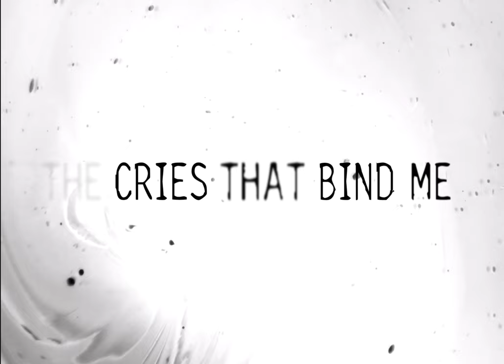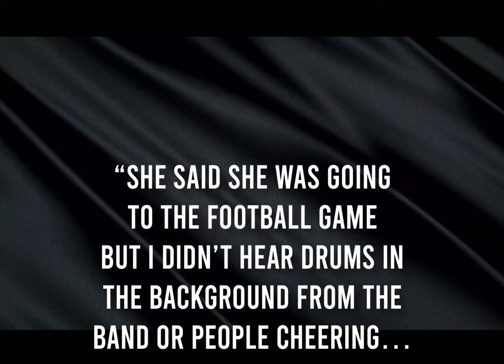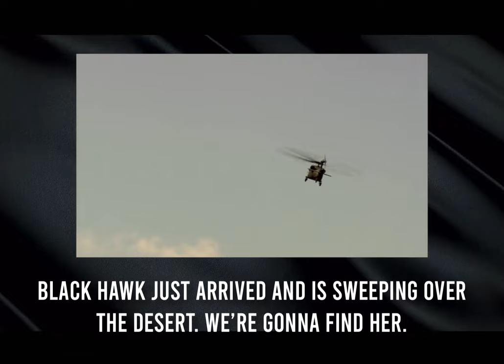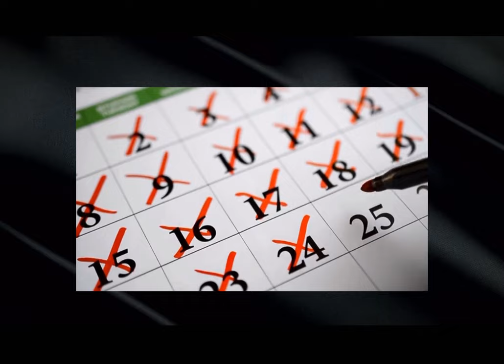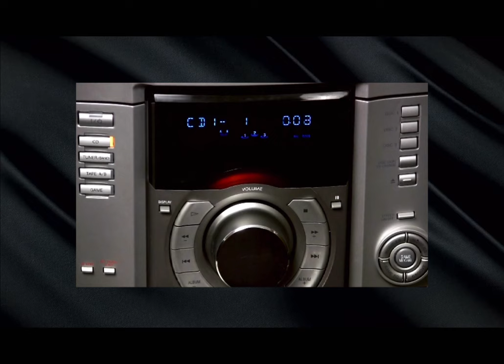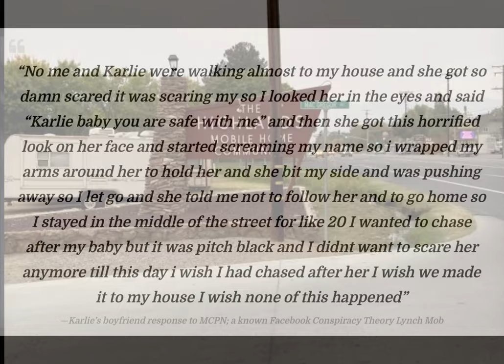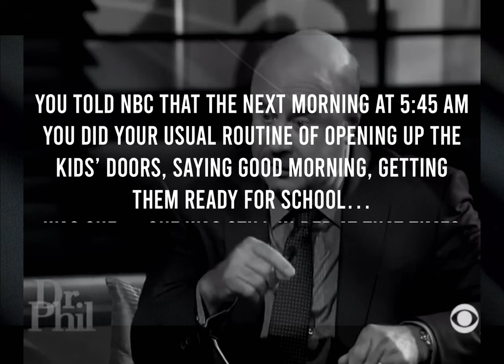Vanished - The Haunting Case of Karlie Guse’s Disappearance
What started as a routine night out with friends took a mysterious and sinister turn. Was Karlie Guse abducted? Did she run away from danger? Or was a haunting psychotic break the driving force behind her sudden disappearance?

In this video we will peel back the layers of Karlie’s case, carefully examining her eerie actions and behaviors the days and hours before she vanished and explore various theories surrounding her disappearance.

If you have any information on Karlie’s case or her whereabouts, please contact the Mono County Sheriff at option 7.

Please help spread awareness by liking the video and sharing it with others. The more people who hear Karlie’s name and see her face can help in locating Karlie and bringing her home.

Thank you to the following sources for providing important information on Karlie and her missing persons case:
People Investigates
News4
Mono County Sheriff